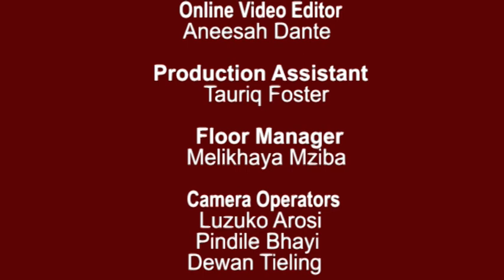Open Studio (09.10.2019) Mental Matters Ep4- Bipolar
Bipolar disorder, also known as manic depression, is a mental illness that brings severe high and low moods and changes in sleep, energy, thinking, and behavior.